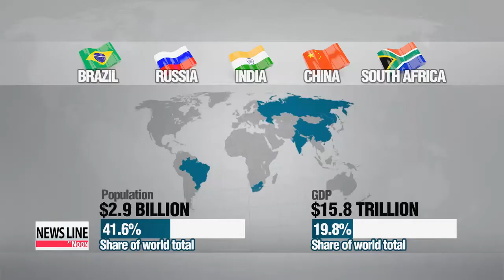BRICS sets up new bank to counter Western nations' influence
The leaders of the BRICS nations are forging a multi-billion dollar financial alliance.
The world's top five emerging economies agreed on Tuesday to establish a development bank to rival Western-dominated institutions like the IMF and the World Bank.
Connie Kim reports on the landmark agreement that could radically overhaul the existing global financial order.
The leaders of the five BRICS nations have signed a deal to launch a 100-billion U.S. dollar development bank and a currency reserve pool, with the aim of challenging Western-dominated institutions like the World Bank and the International Monetary Fund.
The New Development Bank, announced at the sixth BRICS summit in Fortaleza, Brazil on Tuesday, will fund infrastructure projects in the founding members -- Brazil, Russia, India, China and South Africa -- as well as other developing nations.
With its headquarters in Shanghai, and India as president the first year,... the bank will start out with 50-billion dollars in capital with each BRICS country paying in an equal amount.
Total capital is expected to eventually double to 100-billion dollars.

A so-called Contingent Reserve Arrangement will also be created where each country will put in a designated amount in case of a currency crisis.
The contingency fund will amount to 100-billion dollars with China contributing 41-billion, followed by Brazil, Russia, and India putting in 18-billion each and South Africa chipping in 5 billion.

BRICS represents about 42-percent of the world's population and accounts for roughly one-fifth of the world economy.
The launch of the institution is being seen as a landmark achievement as the five countries started summit talks in 2009 to counter the influence of the West.
If everything goes according to plan, the New Development Bank will start lending in 2016.